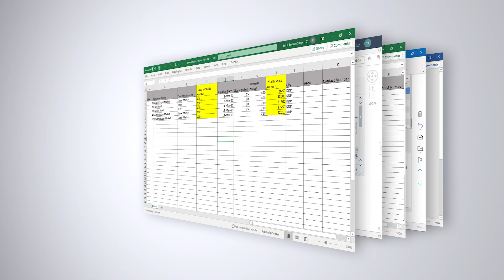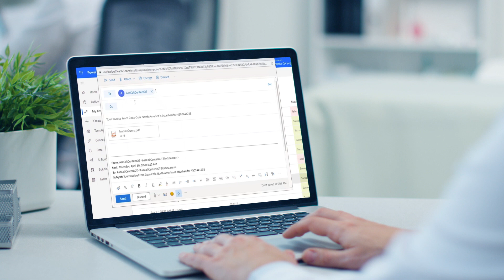Coca-Cola Bottling Company United streamlines order management with RPA in Power Automate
Coca-Cola Bottling Company United (Coca-Cola United) has a long history of supplying Coca-Cola products directly to retailers and restaurants. But when Coca-Cola introduced its new Freestyle vending machine, Coca-Cola United, a privately owned company that is not owned by Coca-Cola, was challenged to streamline its order and invoicing procedures.

Coca-Cola United rose to the occasion quickly, using Microsoft Power Automate robotic process automation (RPA). In this video, see how Coca-Cola United is advancing the strategic Freestyle initiative with process automation that matches the individuality and innovation that the product represents.